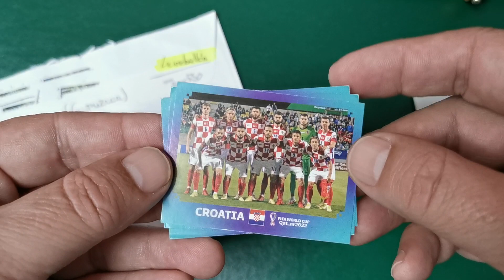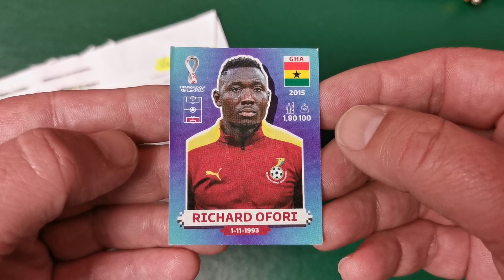LEIREBELLÓN de CromosRepes, GRACIAS POR EL CAMBIO de cromos de QATAR 2022